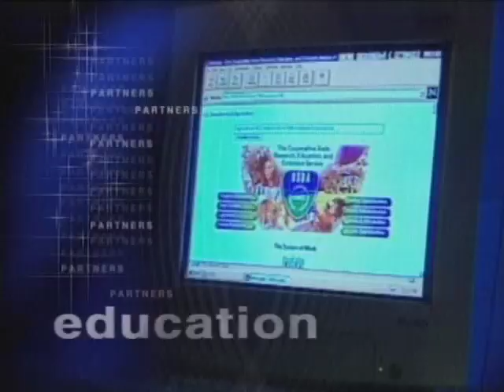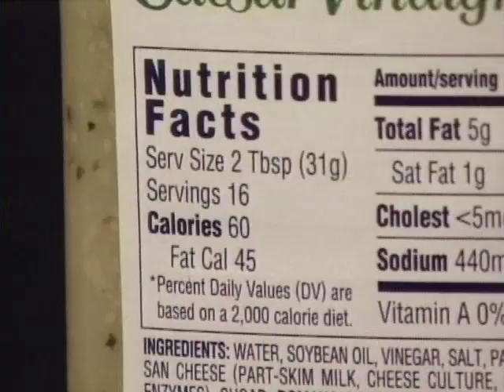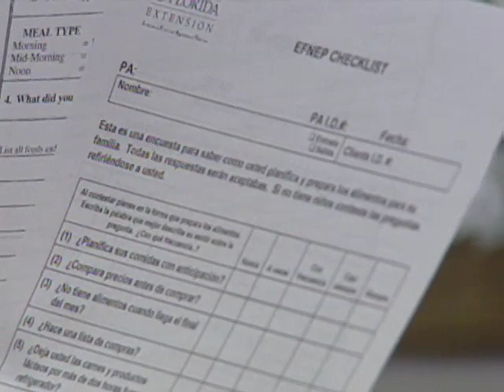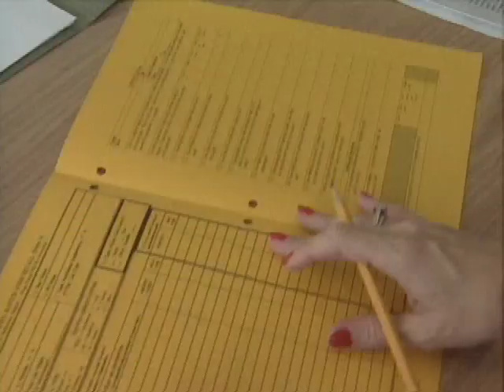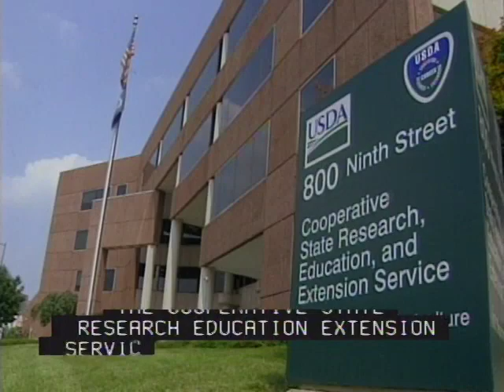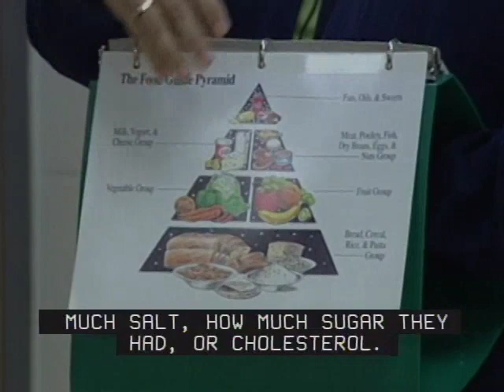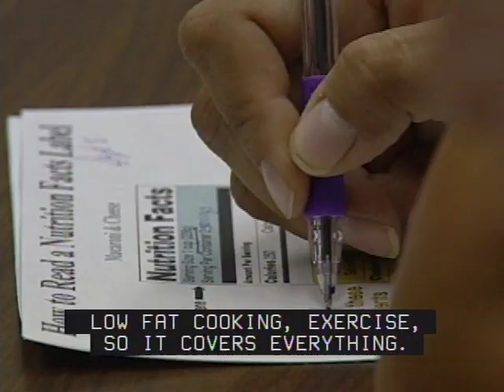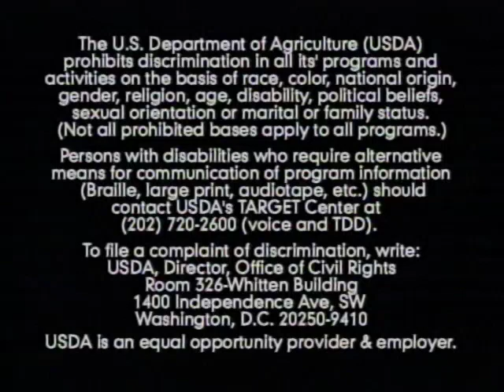Expanded Food and Nutrition Education Program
Cooperative State Research, Education, and Exztension Service

Episode 11 - The EFNEP Program

This 1-hour video program describes the Expanded Food and Nutrition Education Program.